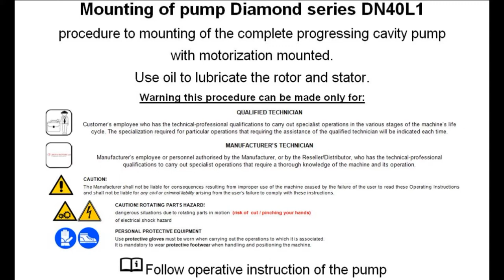How to Assembly Progressing cavity pump Diamond DN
Assembly Procedure for Progressing Cavity Pump Novarotors Diamond Series, Type DN40L1.

In this guide, you will learn how to assemble the pump with the motorization already mounted. We will cover the assembly of the transmission shaft, rotor, and the mounting of the stator. This procedure is specifically for the DN40L1 Diamond Series monoscrew pump. But can be applied to major part of pumps Diamond DN-JN-FN series